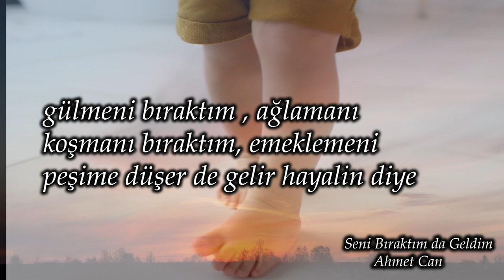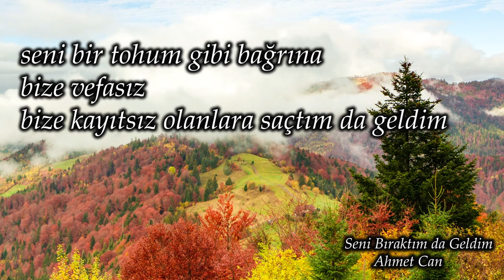SENİ BIRAKTIM DA GELDİM AHMET CAN | GÖKHAN BOZKUŞ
Cizlavet.com editörlerinden Gökhan Bozkuş Bey'in, Kara Efe Ahmet olarak bilinen ve yakalandığı hastalıktan dolayı vefat eden kardeşimiz için yazdığı şiiri:
seni bıraktım da geldim Ahmet Can
sesini bıraktım, soluğunu
gülmeni bıraktım , ağlamanı
koşmanı bıraktım, emeklemeni
peşime düşer de gelir hayalin diye
boynum geriye geriye
ayaklarım sürüye sürüye
kanım kuruya kuruya

aldığım ayakkabını giyemedin
diktiğim hırkan yanımda
toprağını topladım da geldim
gökyüzüne baktım da geldim
bulutlara ağladım
elinde tuttuğun çiçeklere selam
koştuğun yollara merhaba verdim de geldim

kurumuş göller gibi şimdi hafızam
gülüşünü aldım da geldim
bıraktım dedim ya bırakamam
kokuna yandım da geldim
yüzünü aldım da geldim
sarıldığım kardeşinin içine
seni doldurdum da geldim Ahmet Can
yılmadım bitmedim ayaktayım
seni bir tohum gibi bağrına
bize vefasız
bize kayıtsız olanlara saçtım da geldim
içimde umudun binlerce rengi ve güven
sırtıma O’na dayadım da geldim
la taknetü okudum da geldim
verdiğim sözü tuttum da geldim
kalana kadar son nefesim
kanatlanmaya yemin içtim de geldim Ahmet Can